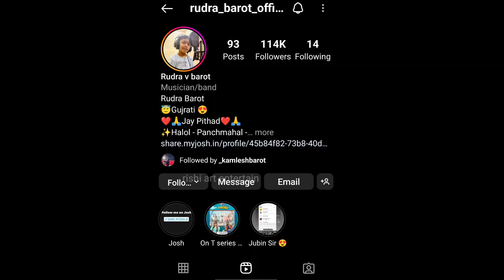बच्चे के गाने ने दिल छू लिया | trending song pyar jhutha tha jataya hi kyo o bedardeya | rudra barot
credit - rudra barot , tappu parmar

talented singer
street singer
train singer
trending video
trending song
ranveer Kapoor song
Arijit Singh viral song
o bedardeya reels
o bedardeya full song
viral video